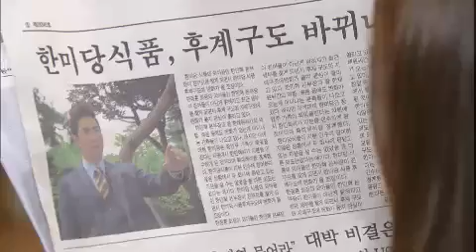별도 달도 따줄게 - Moon and Stars for You EP101 # 004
Showtime : KBS 1TV 8:25 p.m. Mon-Fri (09/25/2012)

출생에 대한 기사로 민혁은 회사 내에서 더욱 위태로운 상황에 처하게 되고, 영택은 민혁의 친부모 쪽에서 민혁을 데려가기 위해 터뜨린 기사라며 정훈을 혼란스럽게 한다. 영선은 유산기가 있는 채원을 시댁에 둘 수 없다며 자신의 집으로 데려가고. 필순은 가족들에게 진수와 민혁이 동일인물임을 알린다. 한편, 정훈은 이사진들의 압박에 못 이겨 민혁을 부사장 자리에서 물러나게 하는데..